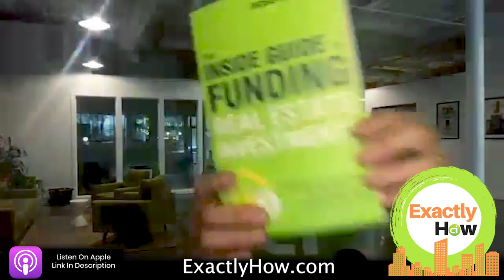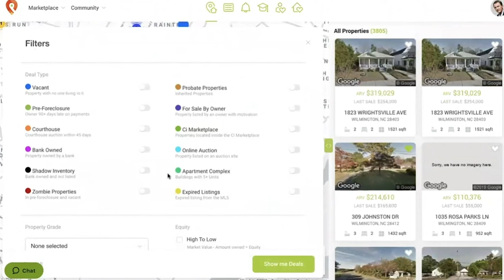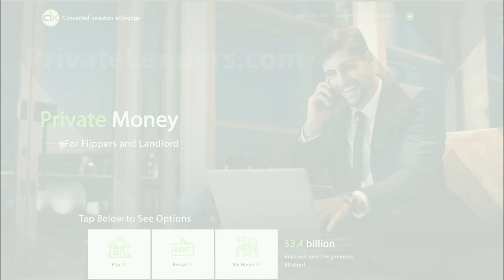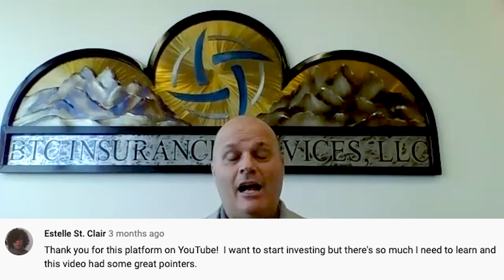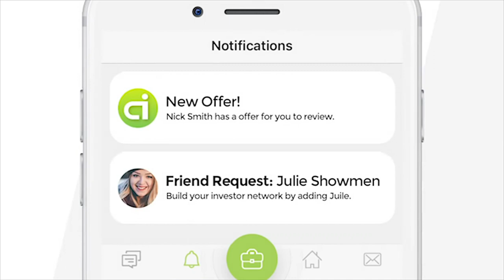Choosing your REI protection policy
There are lots of creative asset protection strategies pitched to real estate investors.
Tap Show More For A LOT More.

In this show, we discover one of the most essential steps to ensuring your assets. It could even save you thousands of dollars in the process. Listen to this episode and you’ll hear some of the common horror stories experienced investors have faced, and the necessary steps to protecting real estate investments, while saving as much as 19% to over 50% on costs you are already incurring every month.

Whether you just want to get started in real estate the safe and smart way, or you already have a sizable income property or note portfolio you need to protect, you need to listen to this...

👉 Let us know what you liked & want to learn more about!
There is a new marketplace for real estate investors many are calling the Pre-MLS! Search for deeply discounted properties in your area and learn how to Micro-Flip properties.
📚Resources:
(FREE Book on Funding Ross Mentioned)